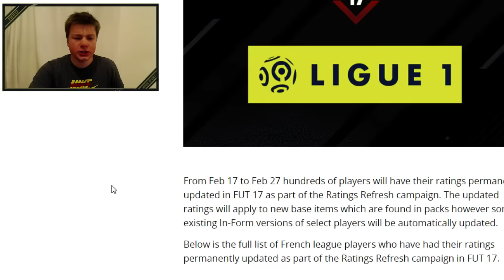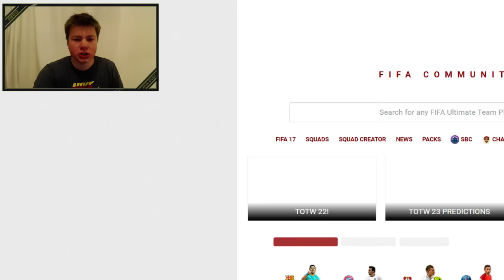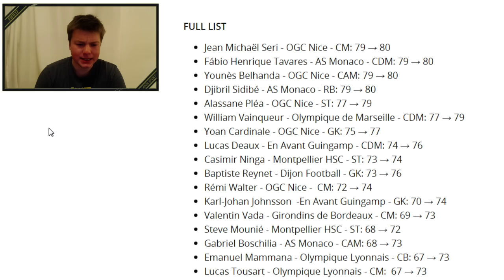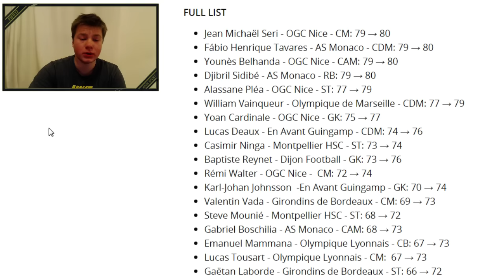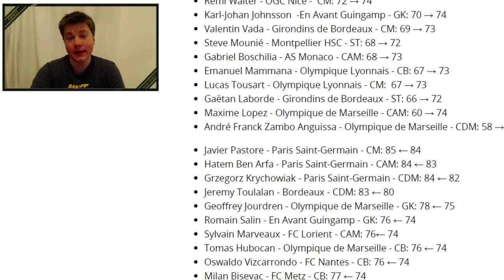CO Z KRYCHOWIAKIEM? GLIK+1! UPGRADEY W FIFA 17 ULTIMATE TEAM!!!